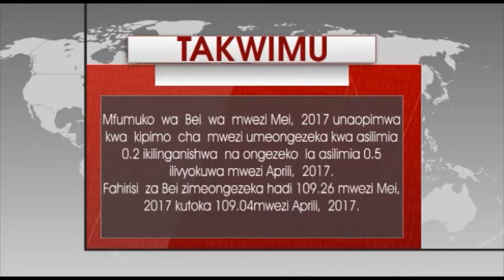MSIMAMO WA MFUMUKO WA BEI KWA JUNE HII